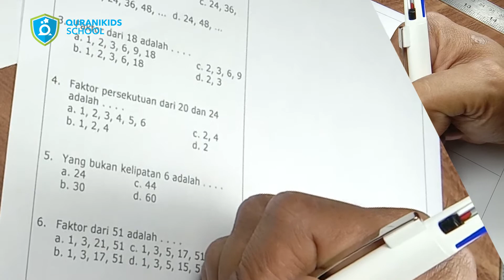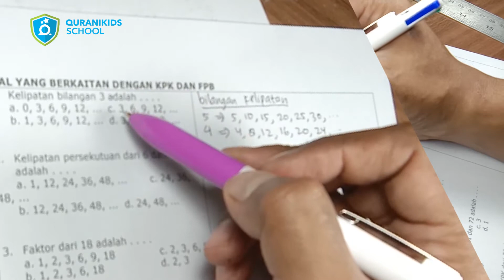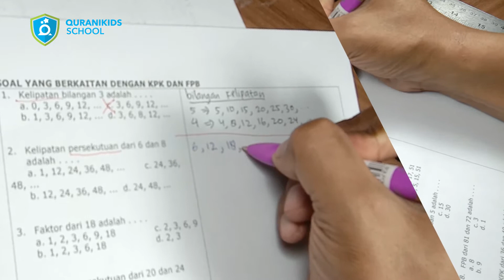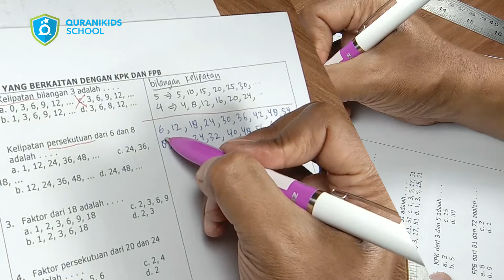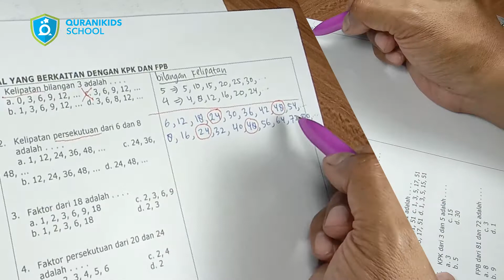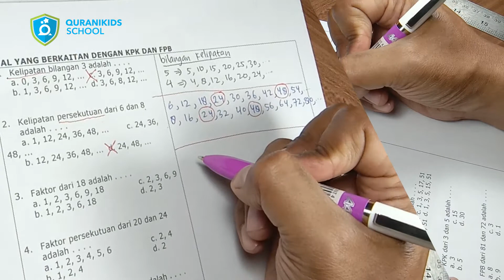Materi KPK dan FPB [Bagian I]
Materi KPK dan FPB terdapat pada kelas 4 dan 5 SD. Sasaran pembelajaran ini adalah anak mampu menentukan nilai KPK dan FPB. KPK yang dimaksud di sini bukan komisi pemberantasan korupsi yah! KPK yang dimaksud di sini adalah kelipatan persekutuan terkecil. Menentukan nilai kelipatan dari dua bilangan yang saling bersekeutu. Yang nilainya sama dari dua kelipatan bilangan yang dicari.
FPB adalah Faktor Persekutuan terbesar. Faktor di sini adalah pembagi sebuah bilangan.
Kegunaan mempelajari nilai KPK dan FPB adalah diantaranya untuk mempermudah anak dalam menghitung operasi pecahan.